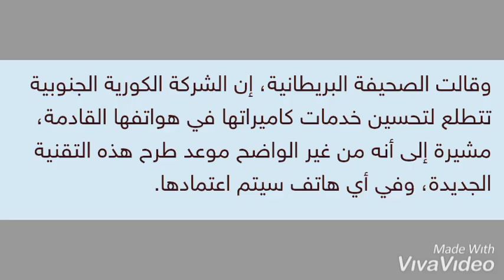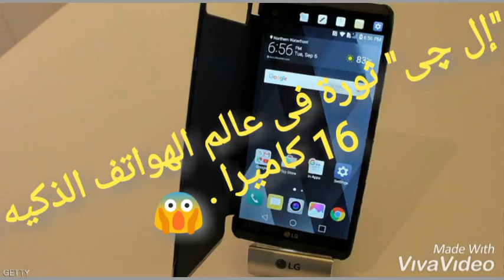16 كاميرا فى موبايل واحد 16 camera in one mobile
16 camera in one mobile
ثورة فى عالم الهواتف الذكيه 16 كاميرا فى موبايل واحد